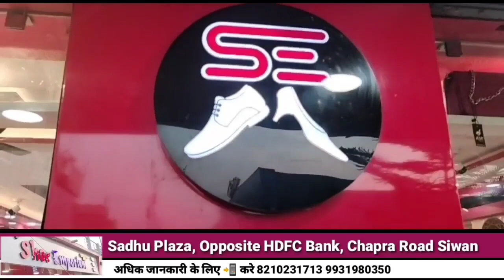बैठक के बाद Tejashwi Yadav बोले 'जनता के कहने पर विपक्ष हुआ है एकजुट, हर आदमी है Modi से परेशान'